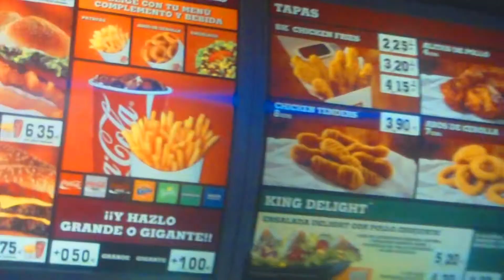FuerteVentura Ep3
Épisode 3 du TRIP à FuerteVentura 2010